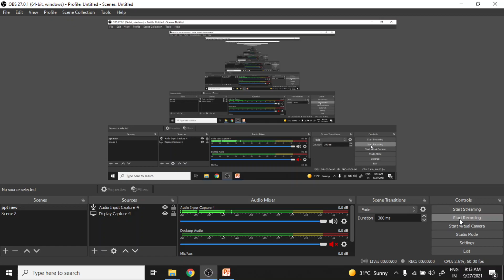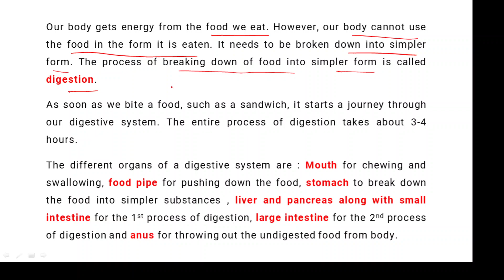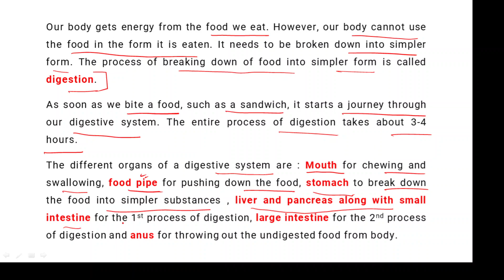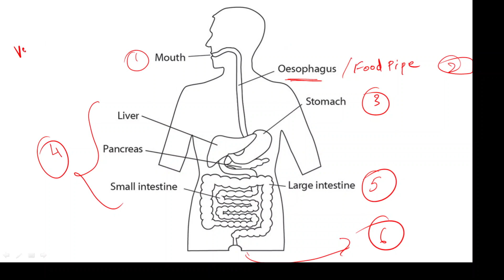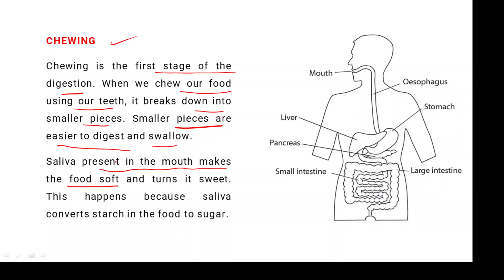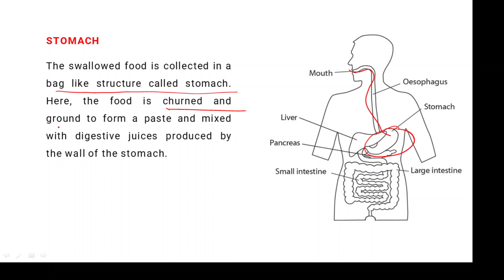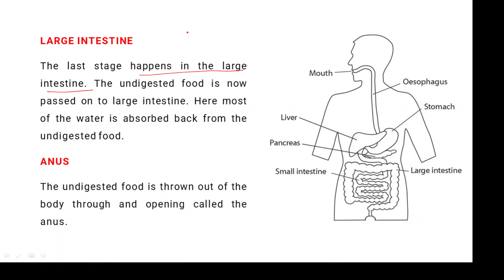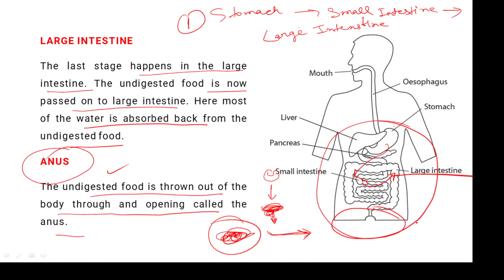Class 5 Science ch 5 Digestive System of Human Body for Class 5 CBSE Class 5 Science chapter 5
Digestive System of Human Body for Class 5 CBSE

digestive system process, digestive system for class 5